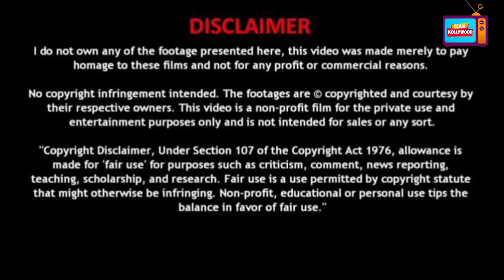Saamaniyan - First Look | RamaRajan | R Rajesh | Achu Rajamani | V Mathiyalagan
Saamaniyan - First Look | RamaRajan | R Rajesh | Achu Rajamani | V Mathiyalagan Saamaniyan Ramarajan RadhaRavi MSBaskar RamarajanNewMovie RamarajanLatestMovie RamarajanUpcoming Movie,